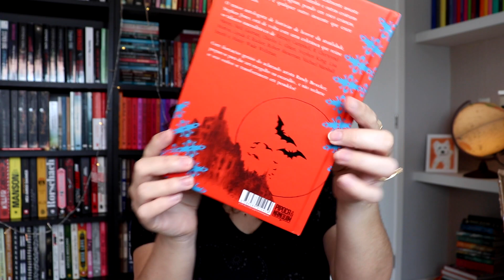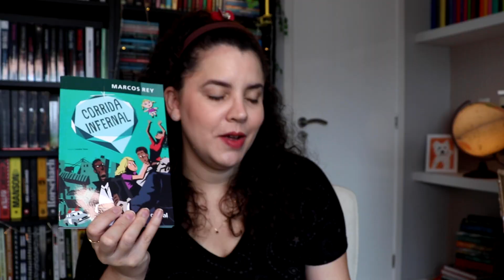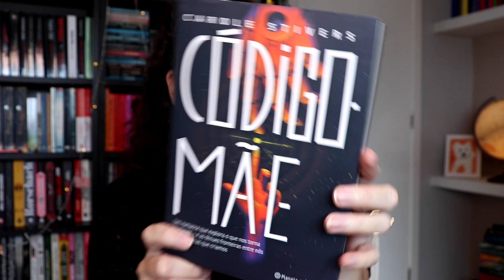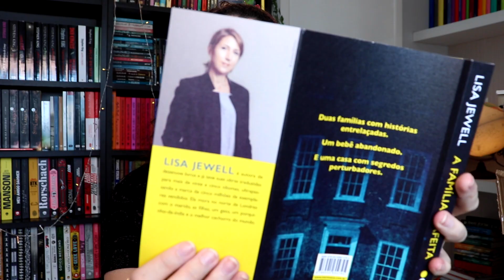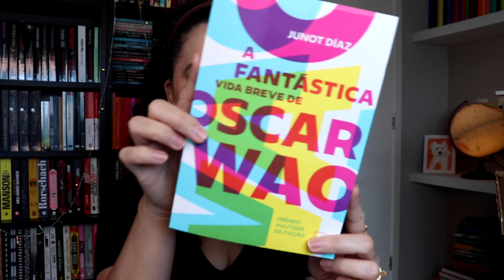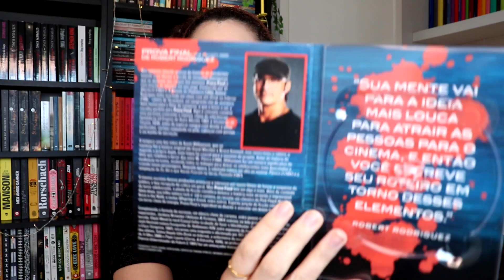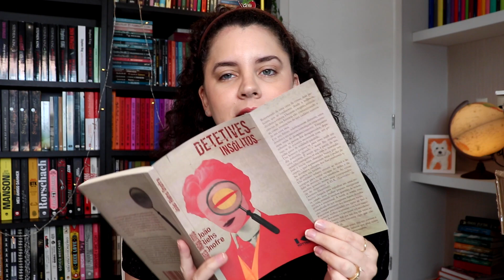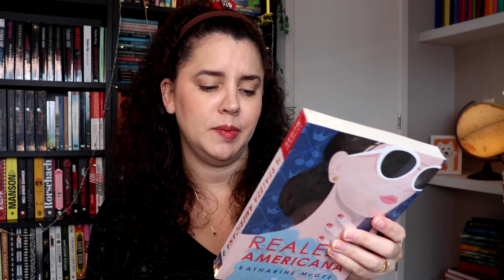SUPER UNBOXING COM OS LIVROS NOVOS DE MAIO [2022]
Livros novos que chegaram por aqui em MAIO 📚
Compre os seus livros pelos links deste box e ajude o canal ❤️

⬇️ Livros mencionados

🔸 Histórias assustadoras para conta à noite
🔸 O bebê de Rosemary
🔸 Sobre feminismos
🔸 Zconomy
🔸 Alpha girls
🔸 Como educar um filho feminista
🔸 O povo brasileiro
🔸 Corrida infernal
🔸 Curupira
🔸 O mundo é assim, Taubaté
🔸 A serpente de Essex
🔸 As fontes do paraíso
🔸 Código mãe
🔸 A família perfeita
🔸 O feitiço da água
🔸 Ed Wood Jr. Contos e delírios
🔸 Na boca do lobo
🔸 A pintora de henna
🔸 A fantástica vida breve de Oscar Wao
🔸 Você não está sozinha
🔸 A dama e a criatura
🔸 Eu sei o que vocês fizeram no verão passado
🔸 Como ler literatura
🔸 Detetives insólitos
🔸 A estrada Lincoln
🔸 Noites brancas
🔸 Agatha Christie, uma autobiografia
🔸 Realeza americana

Clubes e Sites
🔸 Clube Box